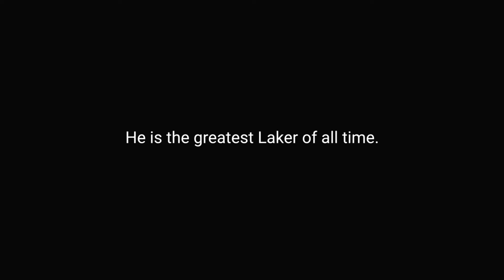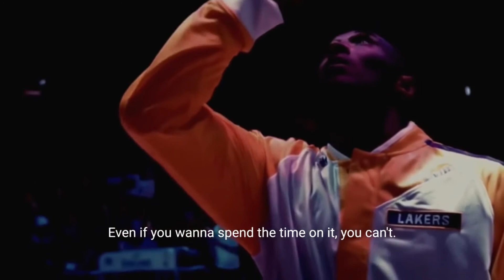Mamba Mentality - Kobe Bryant (Motivational Video)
MambaMentality Forever🙏🏻

SPEAKERS:
Kobe Bryant